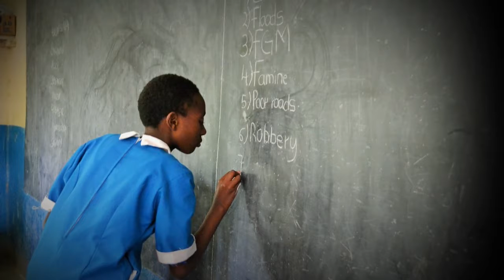KU MBA MD student Yvonne Kamau